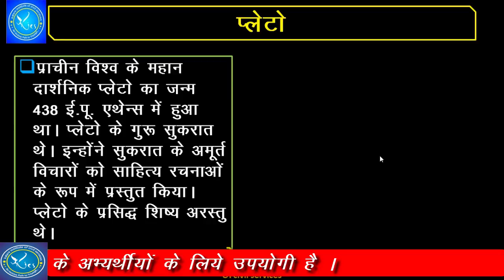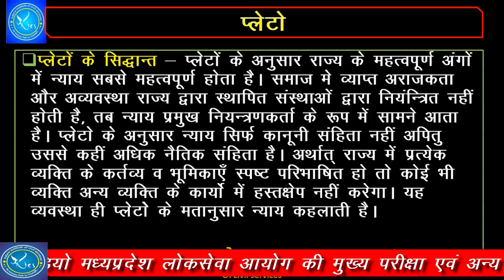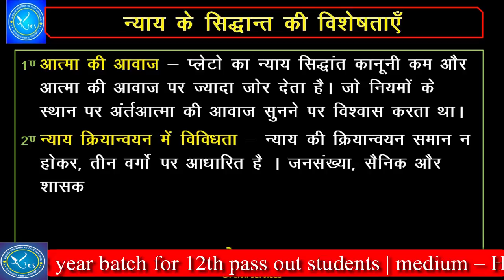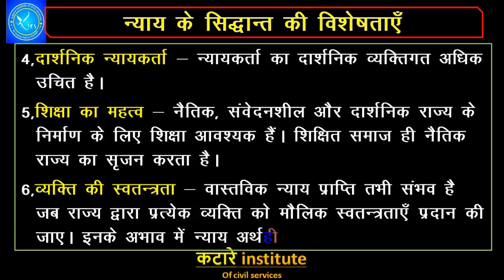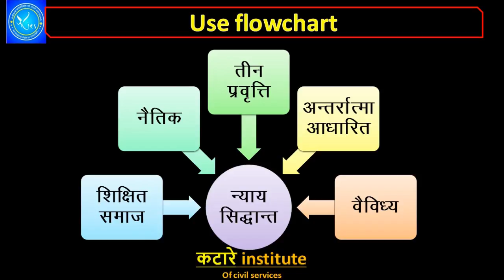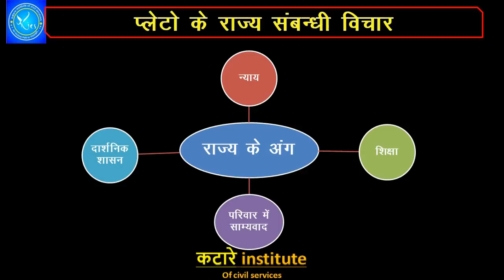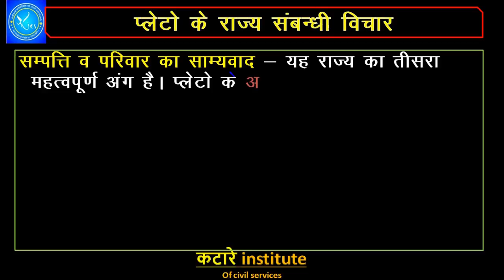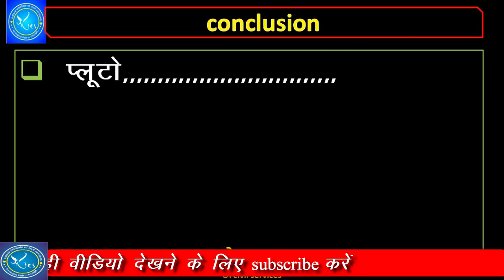#4 दार्शनिक प्लूटो ,नैतिकता पेपर 4, PSC Mains |philosopher, plato paper 4 mppsc mains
MPPSC MAINS दार्शनिक प्लूटो और उनके सिद्धांत
पर सही उत्तर लेखन की शैली